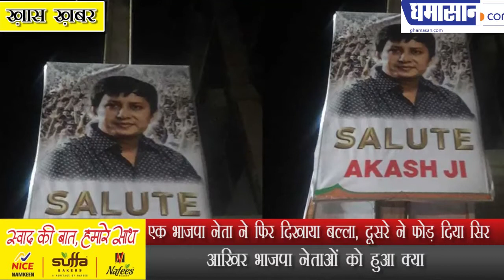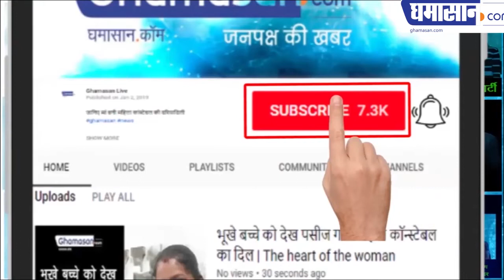एक भाजपा नेता ने फिर दिखाया बल्ला, दूसरे ने फोड़ दिया सिर | BJP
आखिर भाजपा नेताओं को हुआ क्या है, एक भाजपा नेता ने फिर दिखाया बल्ला, दूसरे ने फोड़ दिया सिर
Bhartiya janta party BJP